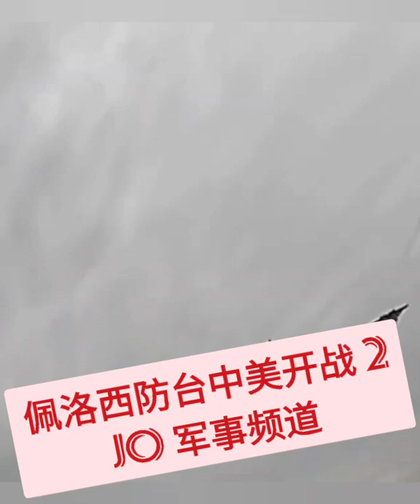💜💜❤️❤️🧡💙⚡⚡⚡美国总议长佩洛西访台会不会引发中美开战 (Jo 军事频道) Pelosi Visit Taiwan Raises US & China Tension Part 2